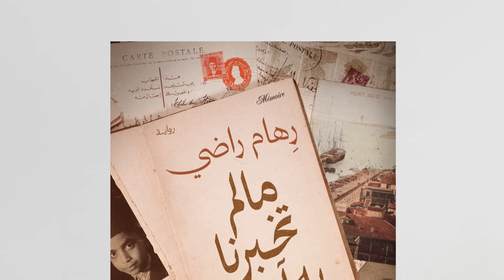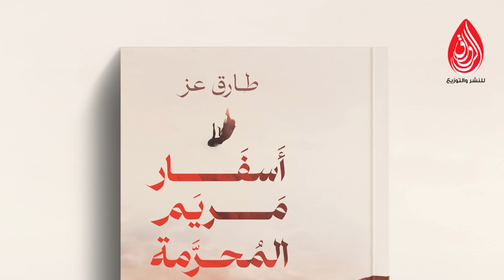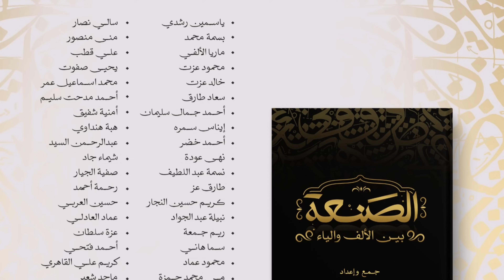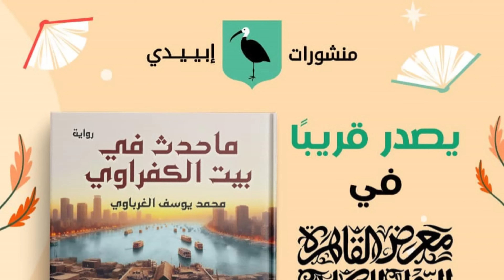ترشيحات روايات لمعرض الكتاب - كل حاجة عن معرض الكتاب - 2024 لا تفوت رقم 5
من تقديم كوكب الكتب:
طارق عز
تغطية  معرض الكتاب 2024
لينك أسفار مريم المحرمة طارق عز
iread
بخصم 15%
كود TAREKEZZ
صورة مصغرة للفنانة ريم عبد الحميد

استكمالا لسلسلة معرض الكتاب 2024
ناخد ترشيحات روايات  و فكرة عنها
من دور نشر خاصة

رابع فيديو في سلسلة معرض الكتاب 2024
نصائح معرض الكتاب 2024
نصايح معرض الكتاب 2024
كل ما يتعلق بمعرض الكتاب 2024
تفاصيل معرض القاهرة الدولي للكتاب 2024
شوية اسئلة متجاوب عليا في الفيديو
استعد ازاي لمعرض الكتاب ؟
ازاي احضر قائمة الكتب ؟
تقسيم ميزانية المعرض ؟
معرض سور الازبكية للكتاب ؟
اكتب ايه في قائمة مشتريات معرض الكتاب ؟
ايه هي  نصائح معرض الكتاب,؟
 إيه هو معرض الكتاب؟
ميعاد معرض الكتاب إيه؟

 معلومات عن مكان معرض الكتاب فين؟
 احضر ايه و أستعد إزاي للمعرض؟
 أعمل إيه أول يوم معرض؟و اروح و لا لا ؟
 سور الازبكية و المشاركة من عدمه
غير الكتب ممكن أعمل أيه في معرض الكتاب؟
عندك ترشيحات معرض الكتاب؟ إيه الكتب اللي اشتريها؟
تفاصيل جديدة كليا و معلومات مؤكدة و حديثة
ازاي تشتري كتب رخيصة من المعرض📕📖📖📔
دور العرض المشاركة
ترشيحات سريعة للمعرض
كل ده في الفيديو اتفرج للاخر عشان كل التفاصيل و الحيل و النصائح من اجل معرض كتاب رائع
معلومات عن شوية اصدارات جديدة في المعرض
روايات منتظرة من كتاب مشهود ليهم بالجودة في المحتوي الروائي
نصائح معرض الكتاب - Book fair hacks

iread
من خلال الرابط

كوكب الكتب,طارق عز,أسفار مريم المحرمة,ترشيحات معرض الكتاب,نصائح معرض الكتاب,إيه هو معرض الكتاب؟,أعمل إيه أول يوم معرض؟,معلومات عن معرض الكتاب,نصائح لمعرض الكتاب,معرض الكتاب,روايات معرض الكتاب,كل حاجة عن معرض الكتاب2024,مكان معرض الكتاب فين؟,ممكن أعمل أيه في معرض الكتاب؟,كل ما يتعلق بمعرض الكتاب 2024,تفاصيل معرض القاهرة الدولي للكتاب 2024,معرض الكتاب 2024,روايات منتظرة 2024,ترشيحات روايات 2024,موت مع إيقاف التنفيذ,ترشيحات روايات لمعرض الكتاب,روايات 2024
ترشيحات معرض الكتاب,نصائح معرض الكتاب,إيه هو معرض الكتاب؟,أعمل إيه أول يوم معرض؟,إيه دور النشر اللي هتشارك في المعرض؟,معلومات عن معرض الكتاب,نصائح لمعرض الكتاب,معرض الكتاب,روايات معرض الكتاب,كوكب_الكتب,كل حاجة عن معرض الكتاب2023,مكان معرض الكتاب فين؟,ممكن أعمل أيه في معرض الكتاب؟,نصائح معرض الكتاب 2023,نصايح معرض الكتاب 2023,كل ما يتعلق بمعرض الكتاب 2023,تفاصيل معرض القاهرة الدولي للكتاب 2023,معرض الكتاب 2023,روايات منتظرة 2023,طارق عز,ترشيحات روايات 2023